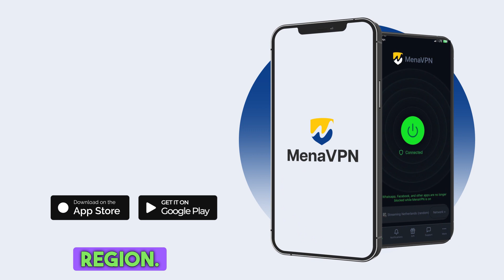🔒 Secure Your Financial Future with MenaVPN: The Ultimate Online Banking and Transaction Guide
Are you concerned about the security of your online financial transactions? Look no further! In this video, we explore the incredible benefits of using MenaVPN for all your financial dealings online. Discover how MenaVPN provides an extra layer of security that keeps your banking information and transactions shielded from prying eyes.

We'll dive into how MenaVPN encrypts your data, ensuring that your financial activities remain confidential and safe from cyber threats. Whether you're paying bills, transferring money, or just checking your account balance, MenaVPN makes sure your online banking is as secure as a vault.

Join us as we discuss real user testimonials, expert tips, and step-by-step guides on how to maximize your security with MenaVPN. Don't miss out on this essential resource for anyone looking to enhance their financial security online. Watch now and take the first step towards safeguarded and stress-free online financial transactions!

🎁 Get 1-month free now: 🎁

1️⃣ Open MenaVPN
2️⃣ tap on the "GIFT" button in the menu
3️⃣ Tap On "Enter Code"
4️⃣ type "youtube"  and tap on validate

"Unlock a world of possibilities with Mena VPN! 🌐✨ Explore the internet without boundaries and access blocked content effortlessly.

👉 Download Mena VPN on your iOS device and enjoy seamless, secure browsing.

👉 Android users, click the link to install Mena VPN and experience true online freedom.